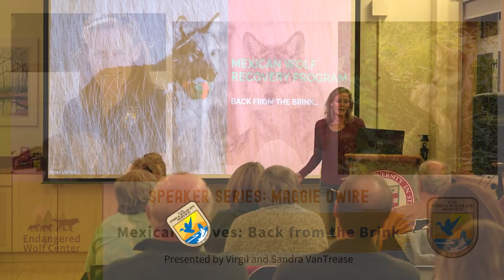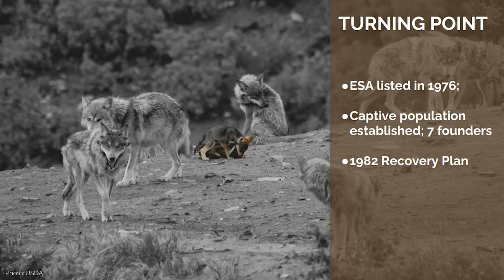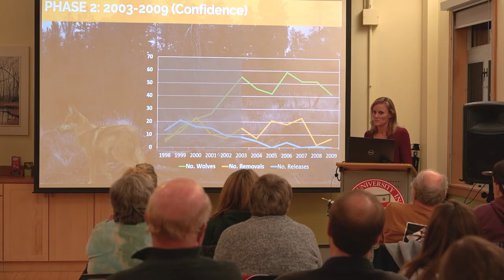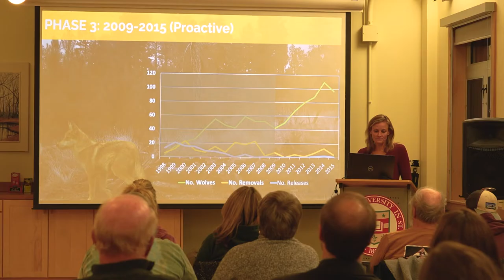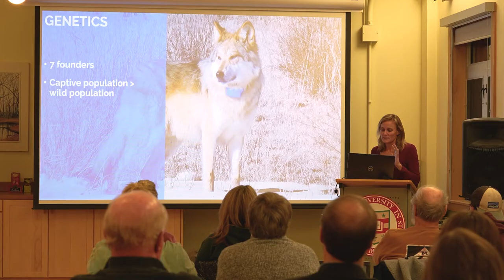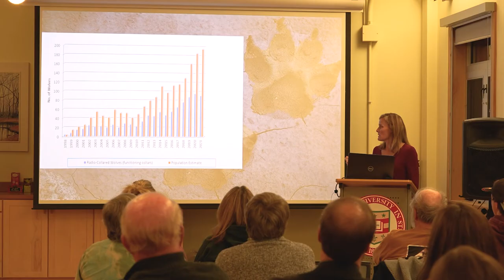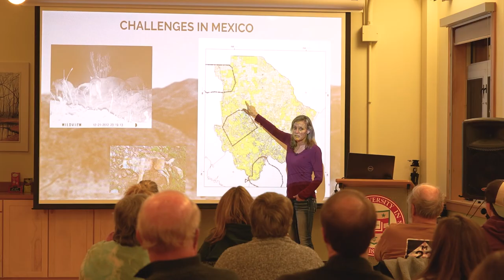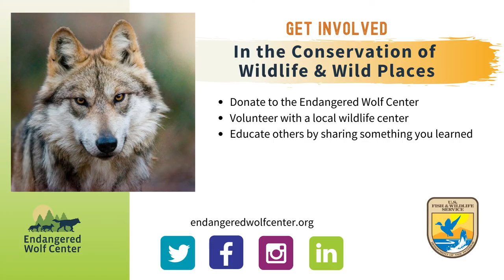Mexican Wolves: Back from the Brink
We are pleased to share the recording of our featured guest, Maggie Dwire, Deputy Mexican Wolf Recovery Coordinator for the U.S. Fish and Wildlife Service.

With degrees in Biological Anthropology and Environmental Studies, Maggie started her career with the Service more than 20 years ago focused on the recovery of the Mexican wolf – a species she has worked to recover from the brink of extinction.

Learn how Maggie and her team at USFWS are helping the tale of the Mexican wolf become one of the greatest conservation success stories ever told under the Endangered Species Act.

Thanks to a collaborative binational recovery program with Mexico, the Mexican wolf is staging a remarkable comeback. Nearly extinct and reduced to only seven remaining in the world, populations have now been reintroduced into the wild in the US and Mexico, with the US population expected to reach 200 wolves this year.

Since its founding more than 50 years ago, the Endangered Wolf Center has collaborated with the USFWS to help grow this fragile population in managed care, foster pups to the wild, and survey wild populations.

We are grateful to our event sponsors, Virgil and Sandra VanTrease.